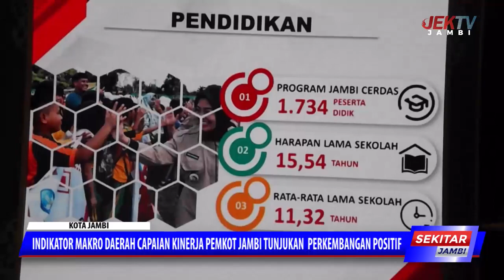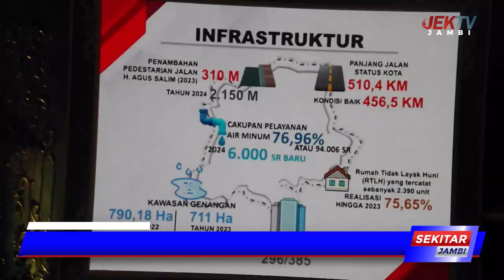INDIKATOR MAKRO DAERAH CAPAIAN KINERJA PEMKOT JAMBI TUNJUKAN PERKEMBANGAN POSITIF